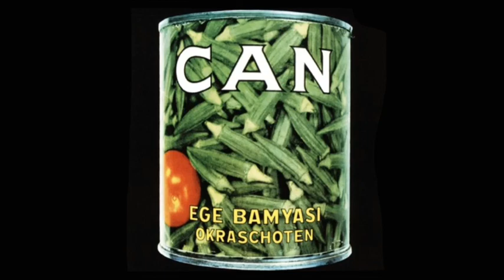I'm So Green - Can (1972)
Track taken from the album Ege Bamyasi.

Copyright of all material is owned by the respective artist and label.